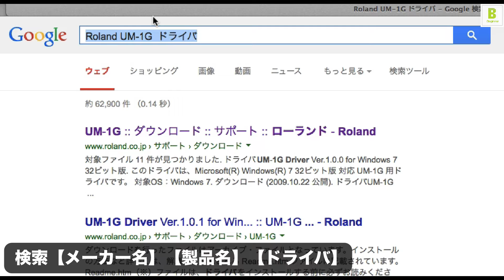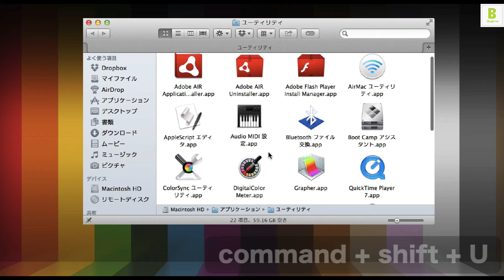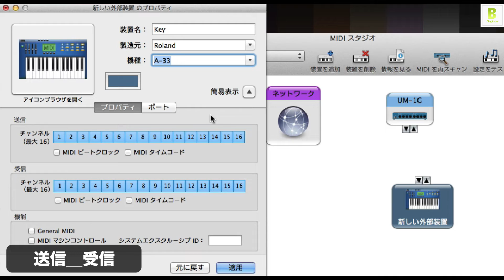Logic Pro X 初心者講座 ④ MIDIインターフェイスを使用したMIDIキーボードの接続（Sleepfreaks DTMスクール）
Logicビギナー講座、第4弾はMIDIインターフェイスを使用した
MIDIキーボードの接続について解説致します。